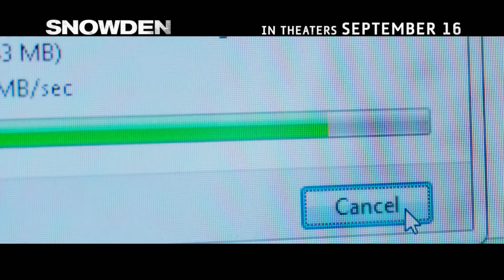Snowden TV SPOT - Interrogate (2016) - Joseph Gordon-Levitt Movie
Starring: Joseph Gordon-Levitt and Scott Eastwood

NSA employee Edward Snowden leaks thousands of classified documents to the press.